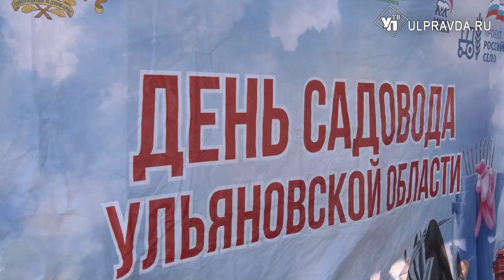Ульяновские садоводы показали урожай и отпраздновали окончание сезона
В Ульяновской области отметили день садовода. Праздник организовали в садовом товариществе «Залив». Гостей угощали богатым урожаем, которые местные умельцы вырастили на плодовитой земле. Столы накрыты, что говорится «от души»: спелая малина, ежевика, гроздья винограда, сливы и королева осенних трапез – тыква. За чашкой чая садоводы подвели итоги 2023 года. А сделать удалось многое.